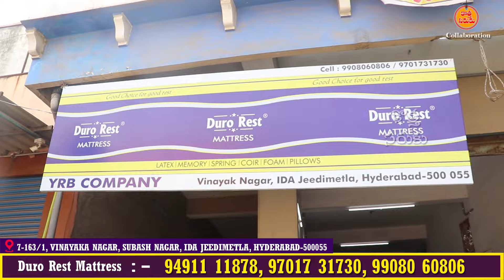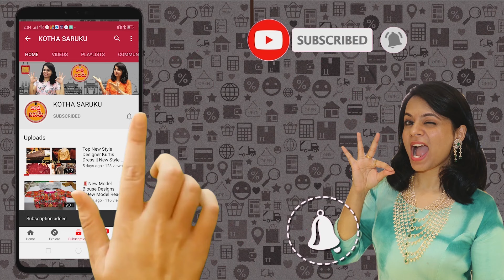King Size Latex Mattress | Best Latex Mattress Telugu | Natural Latex Mattress | Duro Rest Mattress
Duro Rest Mattress
WE MANUFACTURE LATEX MATTRESS ORTHOPAEDIC SPRING FOAM COIR MATTRESS
FACTORY ADDRESS: 7-163/1, VINAYAKA NAGAR, SUBASH NAGAR, IDA JEEDIMETLA, HYDERABAD-500055